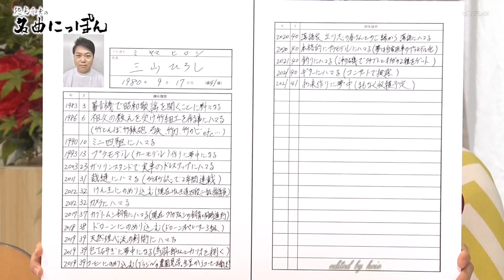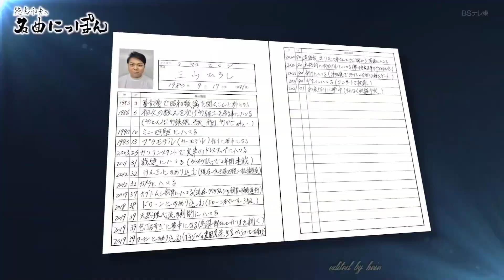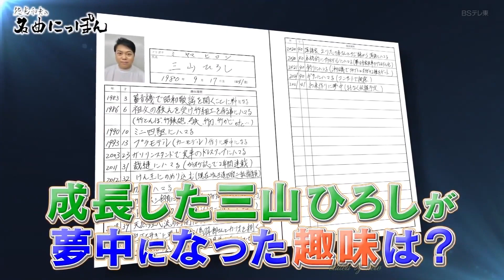BKMBDZ213a 三山ひろしの趣味遍歴① 211008 vL HD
三山ひろしの趣味遍歴
①竹細工／昭和歌謡
②プラモデル